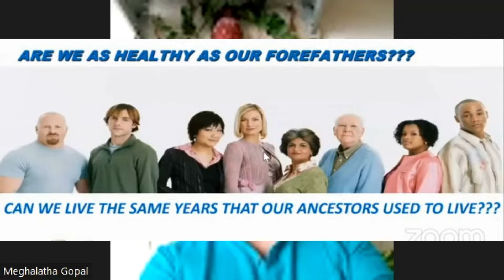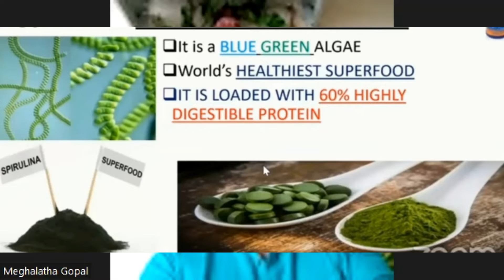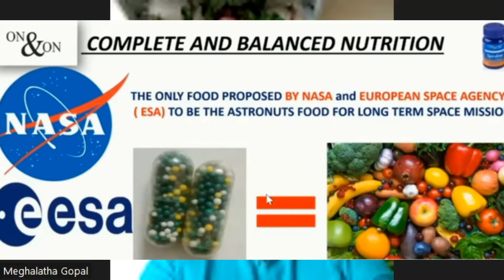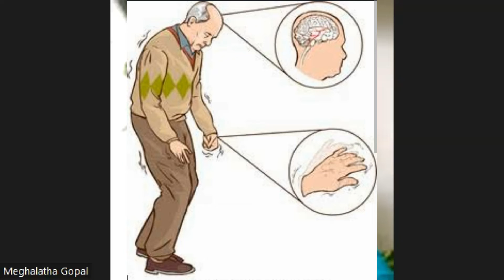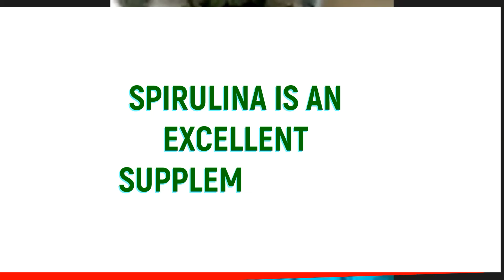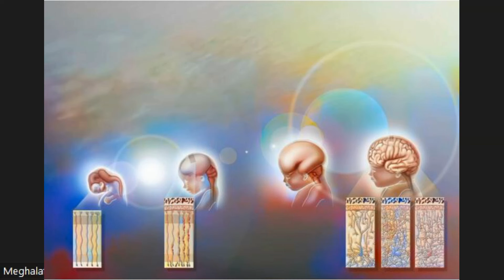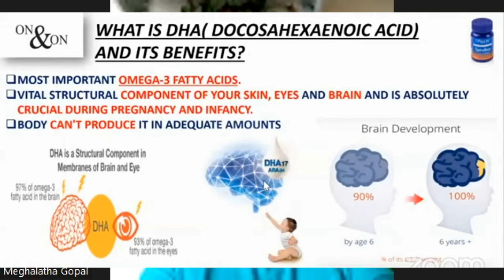SPIRULINA wellness, on&onspirulina chlesterol vegandiet brainbooster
This video talks in details about the nutrients that are loaded in spirulina gold and various health benefits of this super food

we can connect on whatsapp  to know/get the details of the product or any clarification or for ordering the product  by clicking on the link

To work with me, or to know more about earning opportunity,  you can book 1 on 1 call through this link